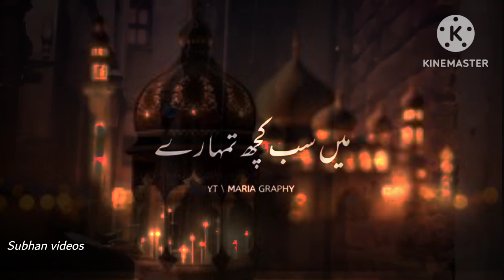waqt kheta hy - beautiful lines - Deep lines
Islamic quotes
Urdu poetry
Heart touching video
Urdu status videos